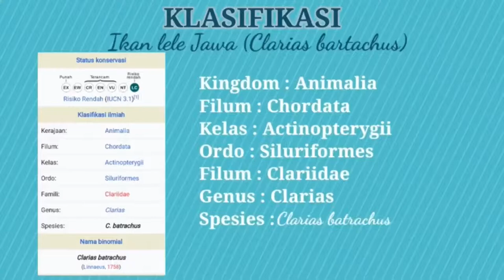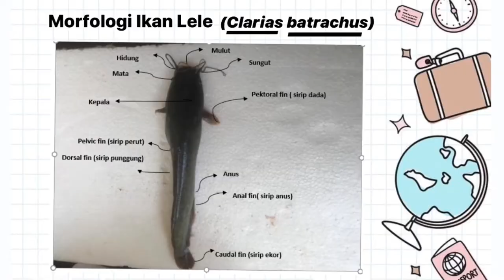Praktikum sederhana : PISCES ( Proses identifikasi morfologi dan anatomi Ikan Lele )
Assalamualaikum wr.wb
Haii 🤗🤗
Perkenalkan saya Mahasiswi Tadris Biologi IAIN Syekhnurjati Cirebon.
Video ini merupakan video praktikum sederhana yang dilakukan dirumah mengenai “ PISCES”. Video praktikum ini berisi proses pembedahan morfologi dan anatomi ikan lele ( Clarias batrachus)
Dosen Pengampu Zoologi Vertebrata : Ibu Muhimatul Umami, S. Si M. Si

Created by:  Sonata Syahdatina ( Biologi F/4 )
Terimaksih sudah menonton semoga  bermanfaat